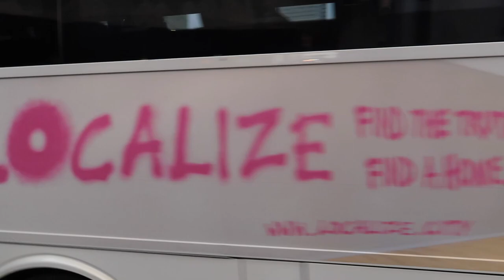AM & PM Rush Hour Mashup of New Jersey Transit, Academy Bus, Coach USA, MTA, etc @ Port Authority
All shot on Thursday; December 26, 2019.